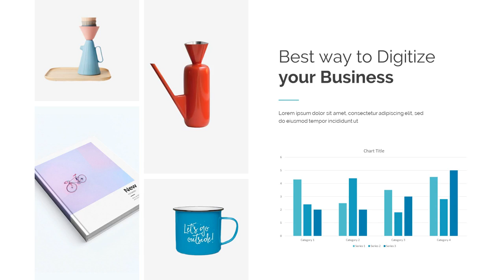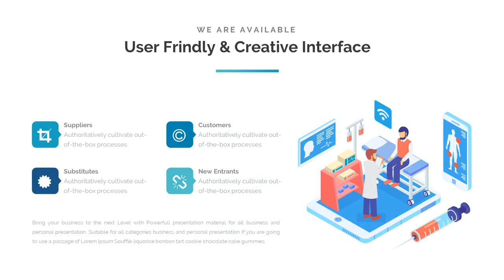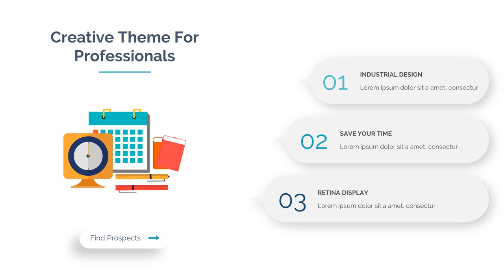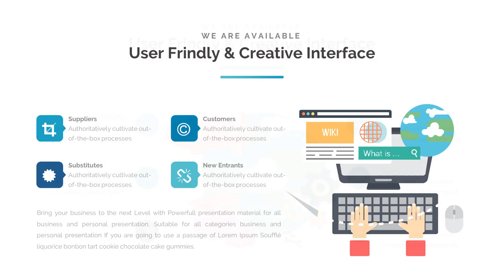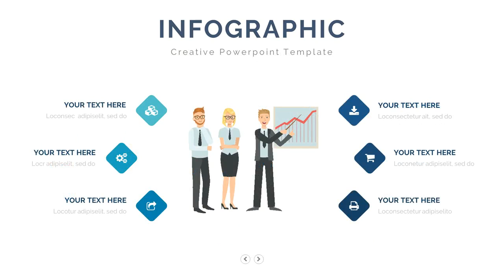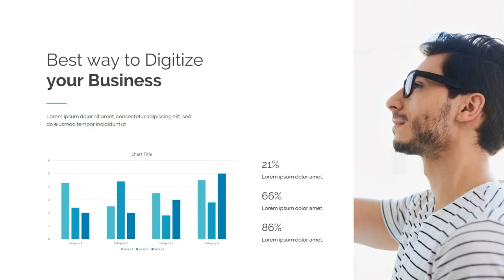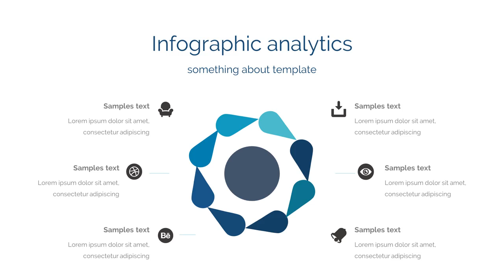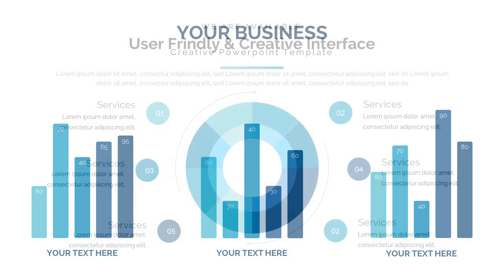Corporate Business Powerpoint Template - Graphicriver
About Template

* 370+ unique multipurpose slides
* Very easy modify
* 16:9 widescreen 2560x1440
* Using free fonts (please read product manual)
* Modern, simple and clean Design
* Tons of unique Infographics
* Any shape is editable vector
* Ideal for modern business presentations
* Elements pack with 500+ vector icons included
* Drag and drop image and video placeholder

Note : Due to Envato terms, images used on the preview are not included.